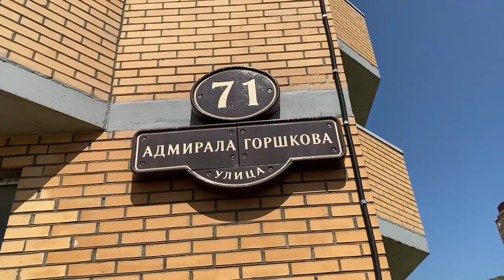Новые квартиры получили семьи участников СВО в Приморье.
11 семей участников специальной военной операции получили квартиры во Владивостоке. Губернатор Приморского края Олег Кожемяко вместе с командующим ТОФ Виктором Лиина вручили ключи от двух- и трехкомнатных квартир.